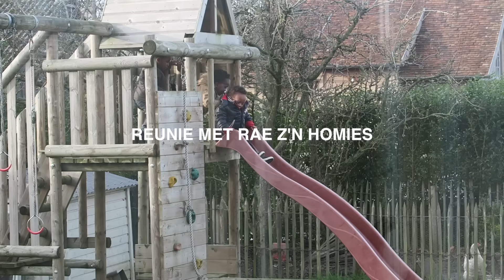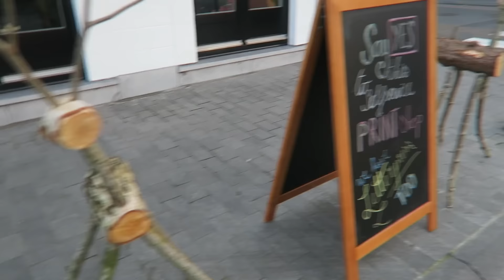KNALLEN MET DE MERCEDES AMG GT SUPERCAR! - VLOG 61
Ik mocht van Mercedes 2 dagen een AMG GT lenen. Crazy. 461PK. En lots of fun. And noise.

Volg onze avonturen ook via Snapchat, Twitter of Instagram: @hannes_bhc